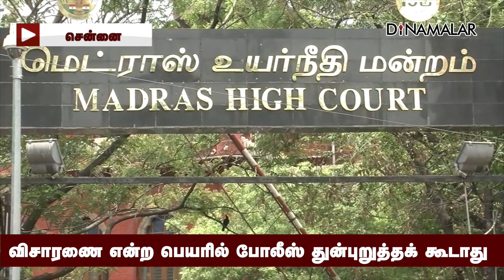கைக்கட்டி வேடிக்கை பார்க்க மாட்டோம் | ஐகோர்ட் எச்சரிக்கை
விசாரணை என்ற பெயரில்
போலீஸ் துன்புறுத்தக் கூடாது